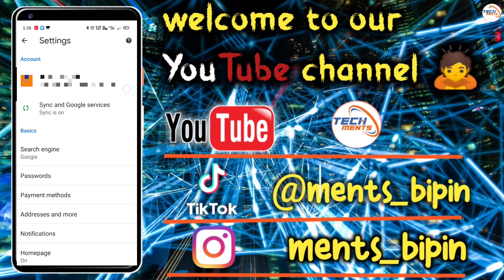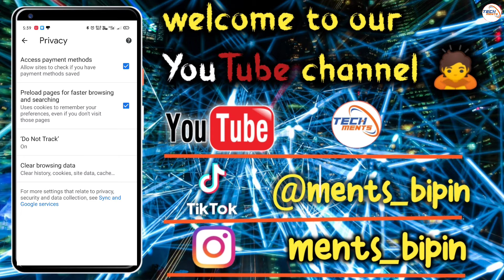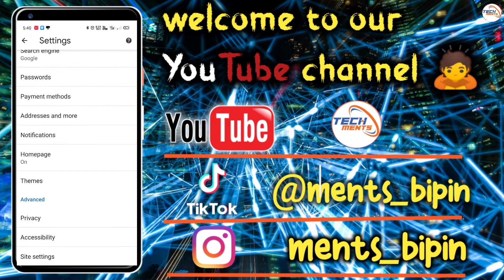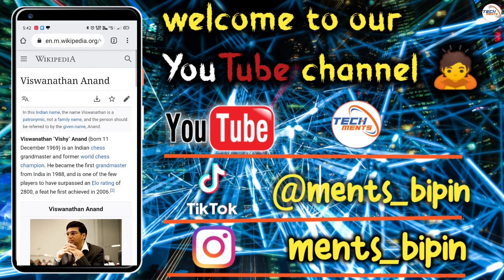||Chrome browser secret setting ||Chrome browser ki setting || chrome ki setting kese kare |you tube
Hi,
     Friends i am  °👉°Bipin°° & you are watching Tech Ments

To guys  is video me mene aap logo ko bataya he ki kese aap log chrome ki best setting ker sakte ho

               °°°°°°°°°°°°support me°°°°°°°°°™

                   ...   ...👉👉   °°°°°°°°MY GEARS:-

 Mobile Tripod:-

Vlog gorilla pod

Green screen-::- Hanumex Green BackDrop Background 8x12 Ft for Studio - Camera Accessory

Ring light-Digitek DRL-18 5200 lx Camera LED Light

Ring light stand-SHOPEE SP-250 PORTABLE FOLDABLE...